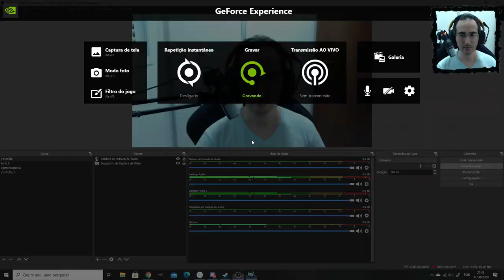INMOST Tomamos um Sacode e um Chá também | Parte 4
Jogamos Inmost jogo indie de plataforma e puzzle sinistrão . Agora pra Nintendo Switch e PC
Continuando a gameplay, driblamos um porco, ajudamos um velho a escapar de uma reclusão e entramos em uma mina.

Programas Utilizados
GeForce Experience
DaVinci Resolve
Pazera
OBS Studio

Titulo:
INMOST Tomamos um Sacode e um Chá| Parte 4